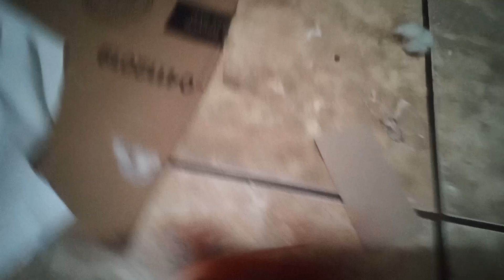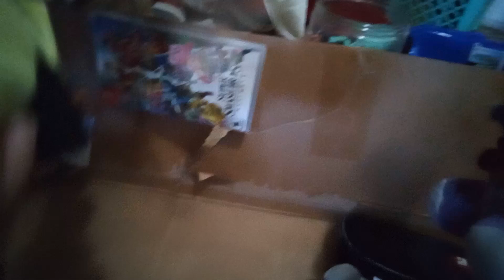doors part #2 the libarry(get it lie barry)